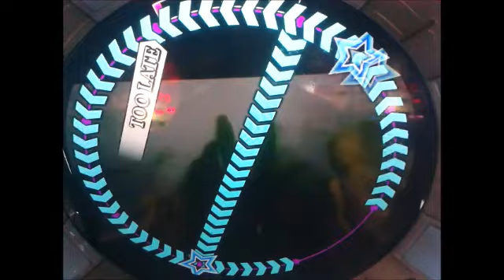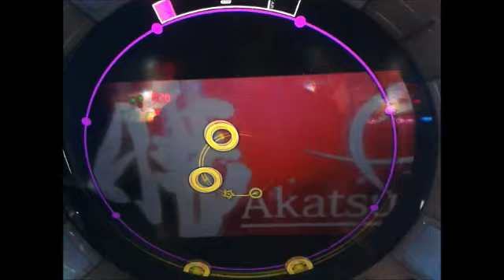maimai FiNALE [MASTER] Money Money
Money Money
紫 (12)
BPM 145
譜面確認用